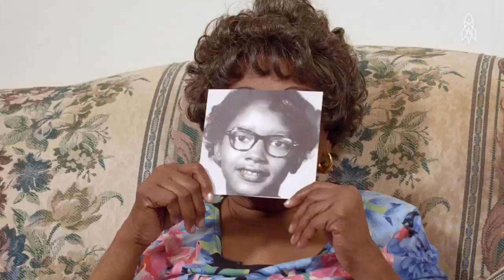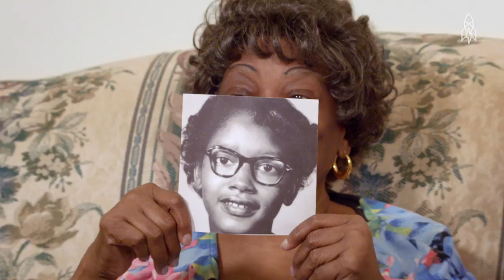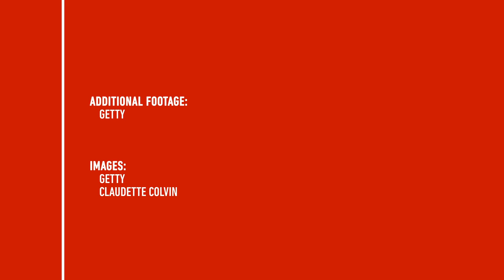Claudette Colvin: The Original Rosa Parks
Around the same time Rosa Parks famously protested segregation by refusing to give up her bus seat to a white passenger, a teenager named Claudette Colvin went to jail in Montgomery, Ala., for doing the exact same thing. This is her story.